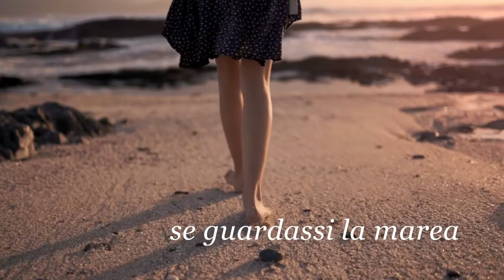Acquerello - Paola Marchesan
da "Di stanze e strali" di Paola Marchesan (Samuele Editore 2021, collana Callisto, prefazione di Elisabetta Zambon)